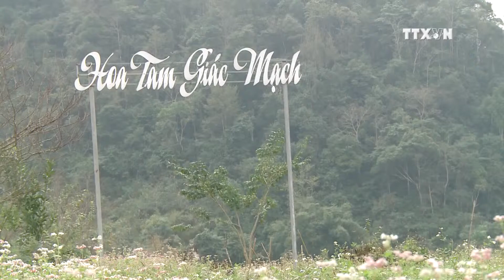Pristine buckwheat flowers impress visitors